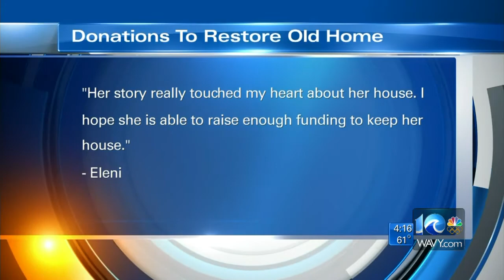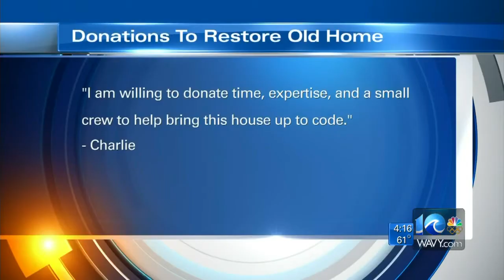Lex Gray on historic home fight